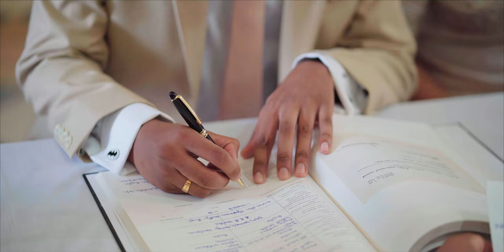Arosha + Dulaj // Wedding Day Highlights 2023 | Sri Lanka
Cinematography : Spectra Wedding Films
Photography - Kēndhra Weddings
MUA - Make-up Studio by Nuwan Wijethunga
Decor - Events by Akushla
Stationary - The Craft by Magical Hands
Band - C plus
Photobooth - Sparkling Booth
Saree - Dilki Weerasinghe
Saree Jacket - Rainibridal
Bouquet - Designer Flowers
Suit - Kiito Bespoke
Groom Hair - Salon Naturals
Cake - Butterlicious
Coordination - Nimesh Perera
First dance - Beatfactory by Vimanthi
Venue - Jetwing Blue
Poruwa - Vishvi Weddings
Choir - Voice Of Pulse
Shoes - Walk to Glow